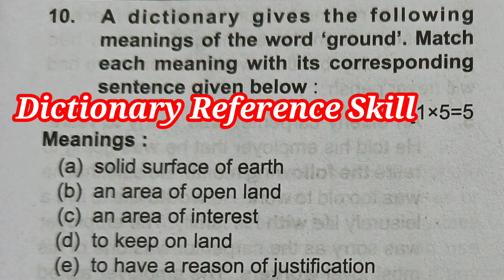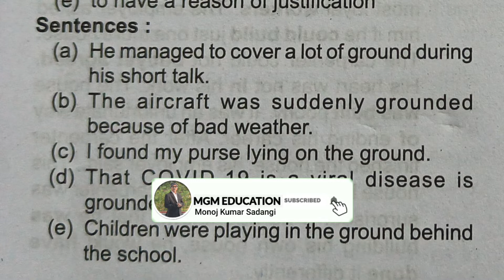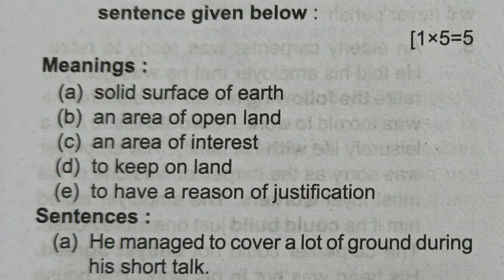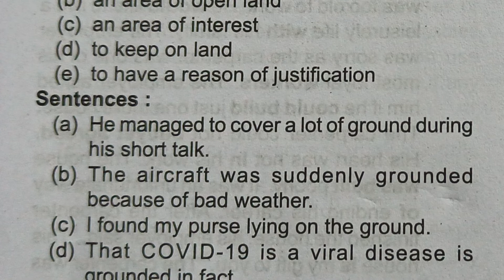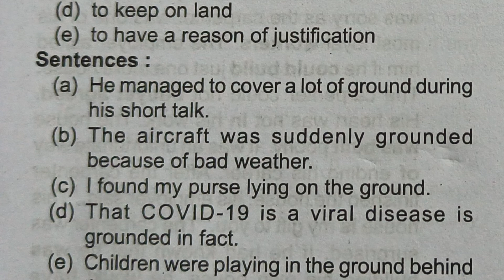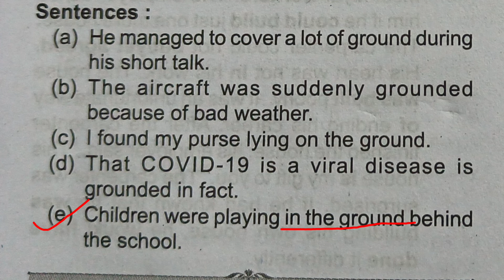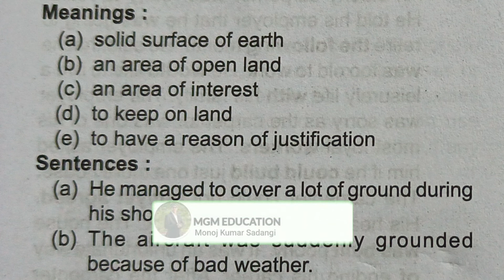||Dictionary Reference Skill||English||plus two second year English||CHSE Questions